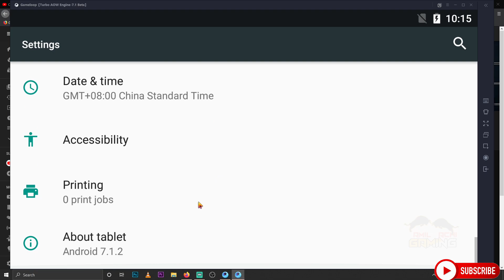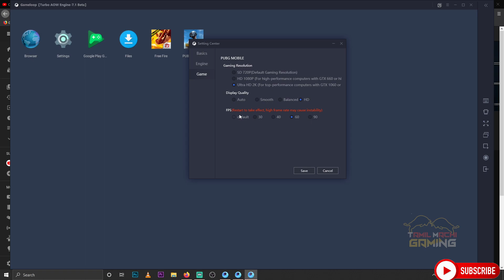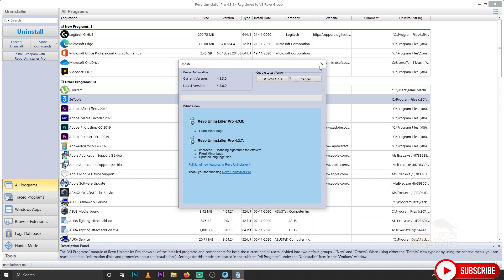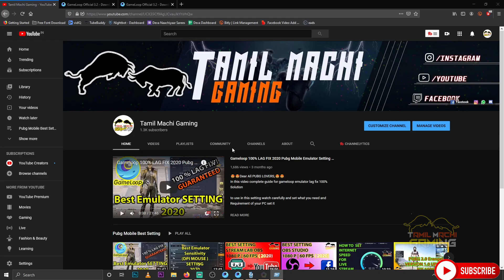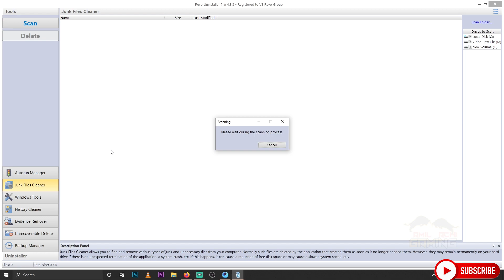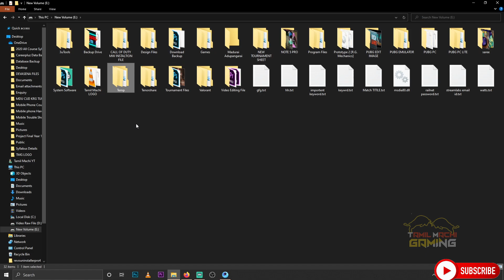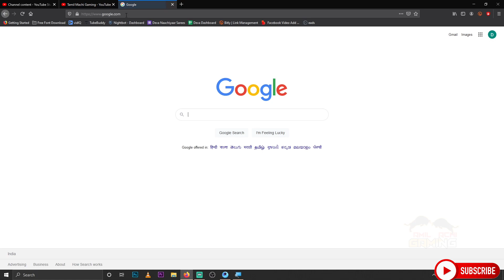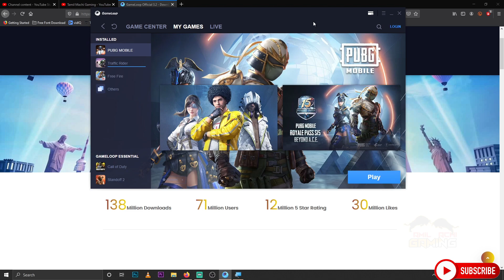Gameloop Emulator Unlock Latest Android 7.1.2 and How to Download Gameloop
Dear All,

PUBG Mobile Update Gameloop 7.1 Emulator and Ultimate Fix 90 FPS

Hi In this video for emulator player update for gameloop 4.4.2 to 7.1.2 its usefull to lag fix for pubg mobile Gameloop Emulator Unlock Latest Android 7.1.2 Nougat Version Ultimate Fix 90 FPS